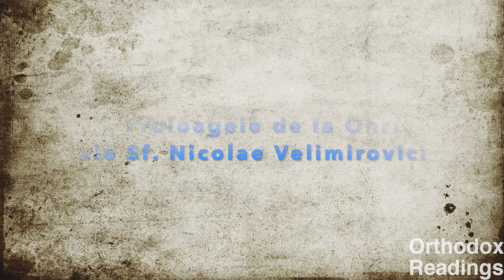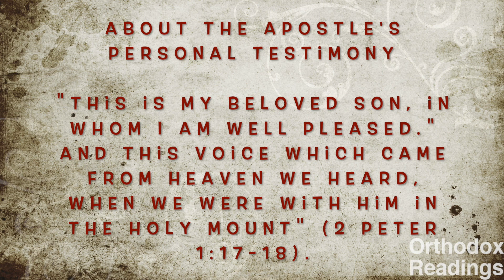July 20 Prologue : Holy Prophet Elias, Reflection on Man without faith, Sermon: 2 Peter 1:17-18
Excerpt from The Prologue from Ohrid by St. Nikolai Velimirovich
Synaxarion:  Holy Prophet Elias
St. Elias, Patrias of Jerusalem and Saint Flavius Patriarh of Antioch min 4:42
Reflection :  there is nothing weaker than a man without faith. min 5:23
Contemplation : God's miraculous aid to the Israelites in battle (Deuteronomy 2-3) min 6:49
Homily ( Sermon) About the apostle's personal testimony

"This is my beloved Son, in Whom I am well pleased." And this voice which came from heaven we heard, when we were with Him in the holy mount" (2 Peter 1:17-18). min 7:22
Music: courtesy of Fr. Cristian Todireanu and Tronos Group ( RO)